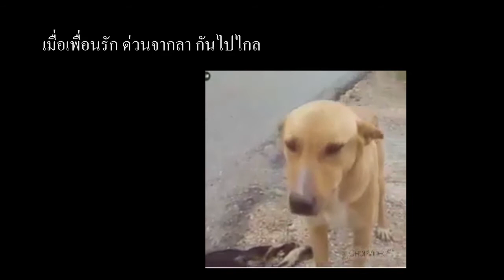แสดงให้เห็นถึง หัวใจของ สิ่งมีชีวิตที่เราเรียกว่าสัตว์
หมาตัวนี้  มันแแสดงของมันได้เอง โดยไม่มีการฝึกสอน
ผู้กำกับ. ถ่ายทำ สบาย. ถ่ายไปเรื่อย.  ๆ